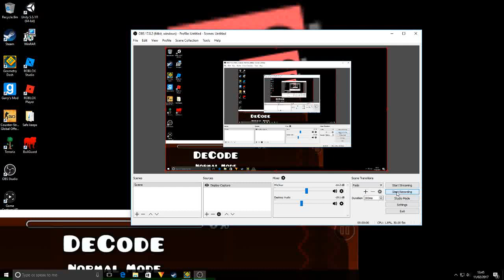DeCode by Rek3dge - Easy/Medium Demon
Should have done this ages ago...

Also watch: "Terraria 1.3 Console Release Date - September 2017! (Q3 of 2017)"